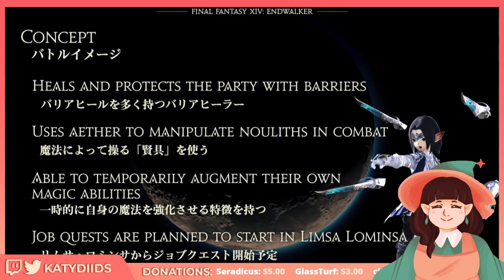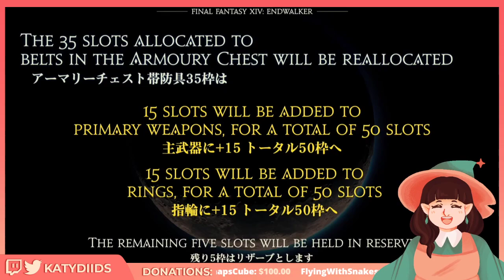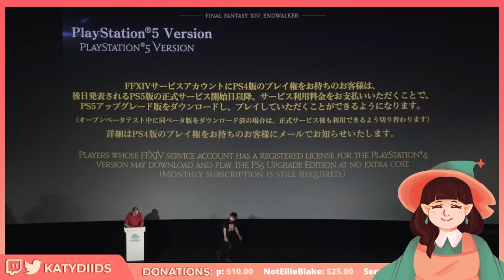[Katydiids] FFXIV Endwalker Announcement Reaction Highlights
Katy reacts to the Final Fantasy XIV Announcement Showcase! What will she see?
✧ New Expansion!
✧ New Job Class!
✧ Strife & Chaos!!

With Jordan (@therealcozyboi) in the background!

Stream updates & news can be found on Twitter @katydiids